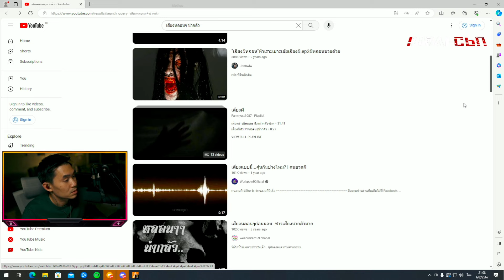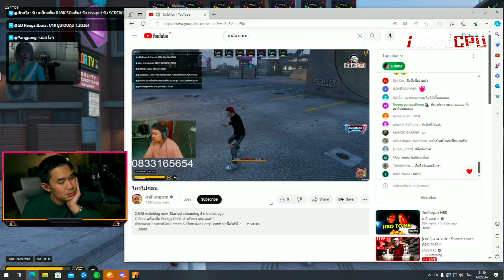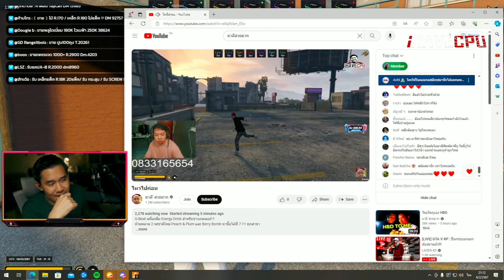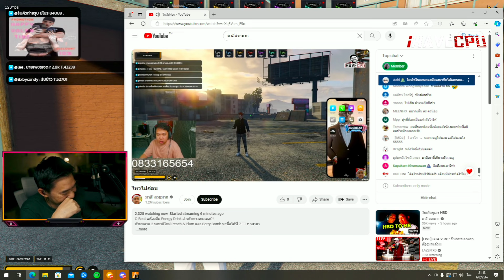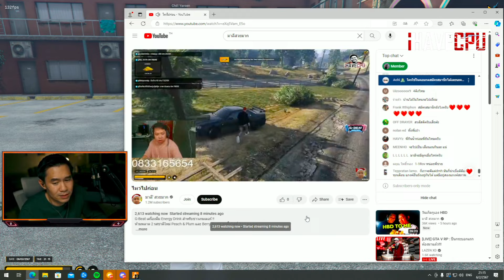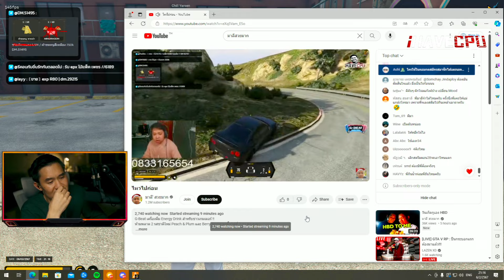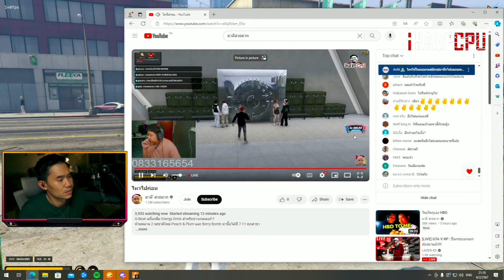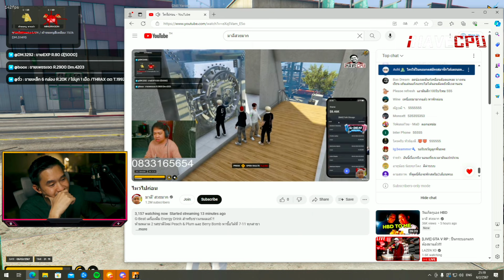พี่เปาดูมาลีชี้แจงเรื่องจะออกแก๊งไปพัก จะพาพี่เปาไปเดินเล่นในเมืองนุกๆ | STAR-T🔴WN